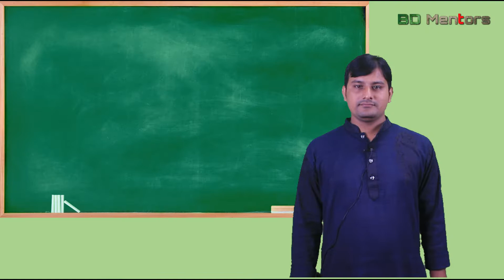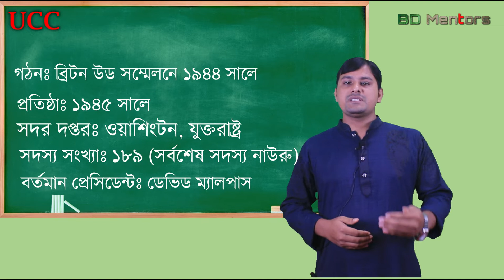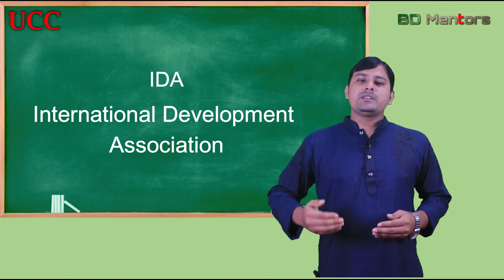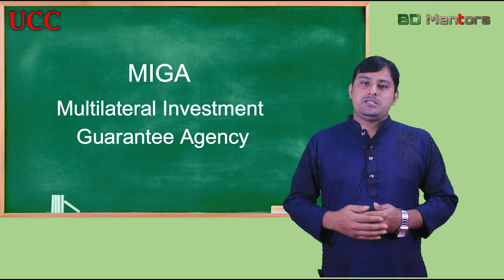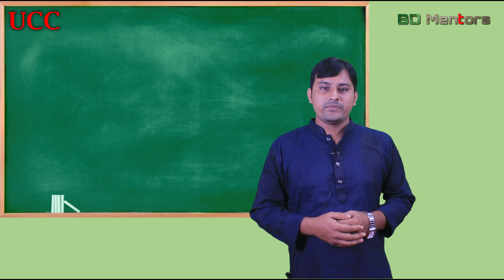World Bank । General Knowledge । Sohel । BD Mentors